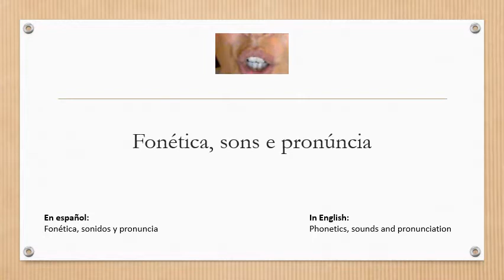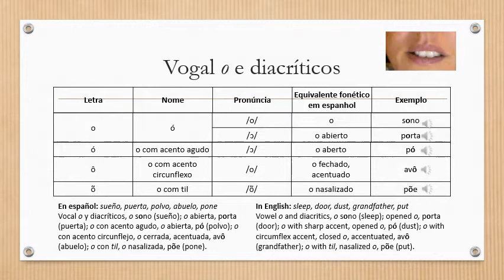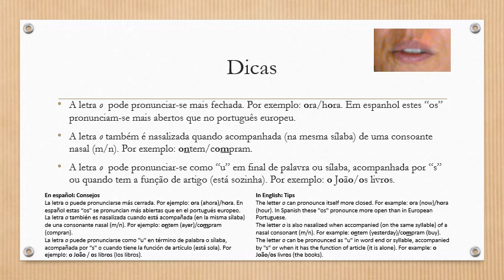🔈VOGAL O e diacríticos✔PORTUGUÊS de PORTUGAL🔊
🎈PORTUGUÊS: Aprender e ensinar a VOGAL O em português de Portugal ou europeu
🎈ENGLISH: Learning and teaching the VOWEL O in Portuguese from Portugal or European Portuguese
🎈ESPAÑOL: Aprender y enseñar la VOCAL O en portugués de Portugal o europeo

🟢Se quiserem aprender português, inglês e/ou espanhol, só têm de preencher este FORMULÁRIO em PORTUGUÊS

🟡Si quieres aprender portugués, inglés y/o español, solo tienes que rellenar este FORMULARIO en ESPAÑOL

🔵If you want to learn Portuguese, English and/or Spanish, you just need to fill out this FORM in ENGLISH